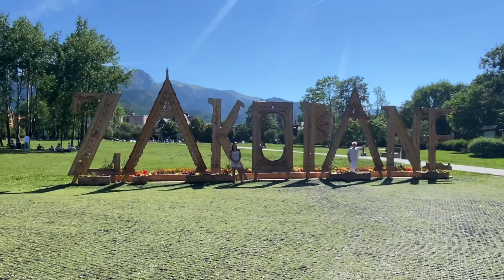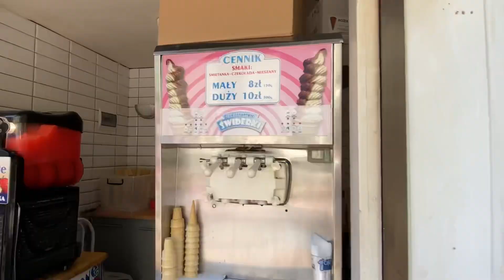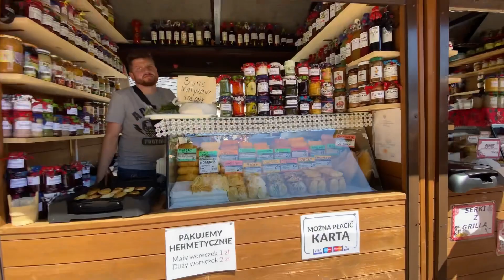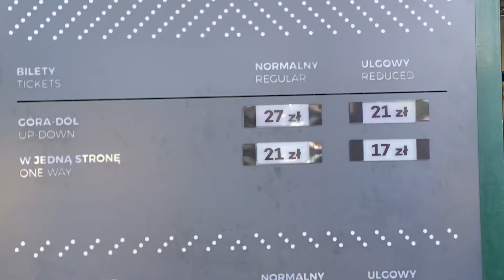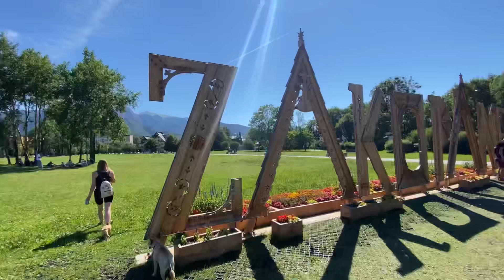Zakopane Poland, First Impression (Summer visit in Zakopane)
In today's video we visit Zakopane Poland, we give our first impressions and share our initial experiences during our summer visit. We are spending 57 days living in and exploring Poland, we share our expat lifestyle costs, expenses, and impressions of Poland's livability and quality of life. Krakow, Gdansk, Warsaw, and many other cities in Poland have many foreigners calling the country home. Poland offers a reasonable cost of living and great quality of life. The average US Retiree on Social Security receives $1,550 a month, and a couple on Social Security receives over $2,500 a month.  A US Expat living on Social Security if allowed could expect a lower cost of living in Poland when compared to the living costs in the US.

Warren is 52.4% Polish identified via DNA testing with 23 & Me, from four Great Grandparents who were from Poland.  We will be exploring Residency by Descent in future episodes, as well as visiting locations around Poland to include ancestry locations.

Currently the PLN exchange rate is 4.7 to $1.00 USD

International Medical Insurance Plans for Expats, Nomads, Students, Missionaries, Groups and Employers. Warren will make a commission if you use this link for International Medical Plans with IMGlobal

Music: Zakopane Street Performers